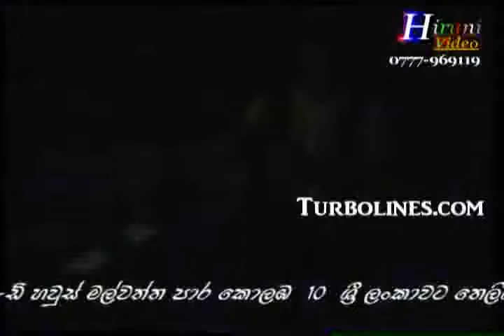seeduwa bravo nonstop mukthala tamil song